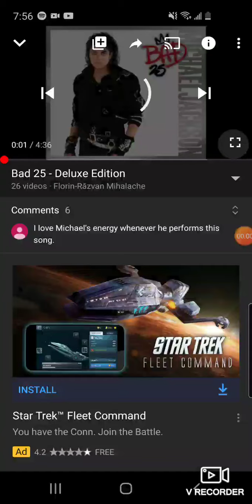MJJ: Price of fame